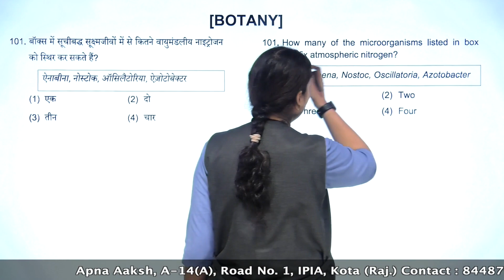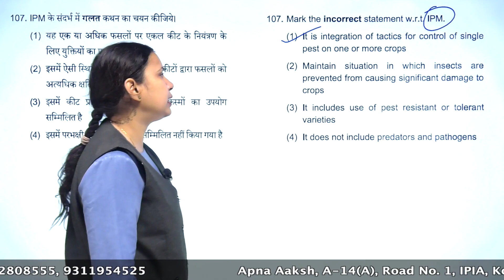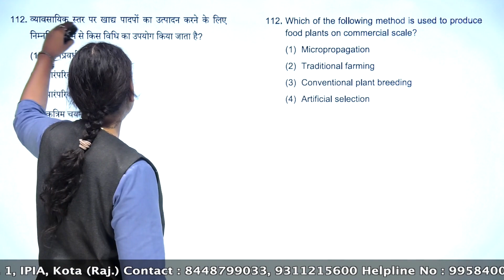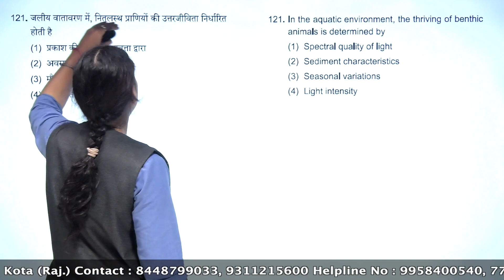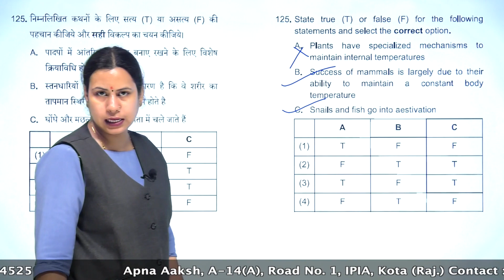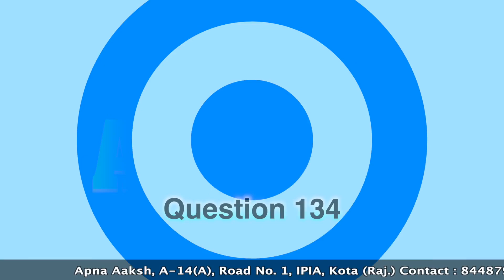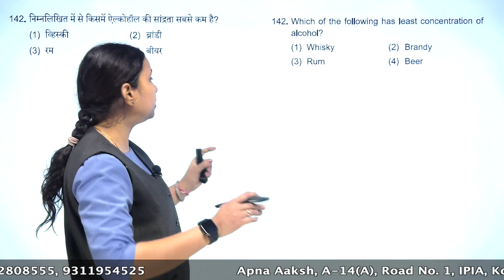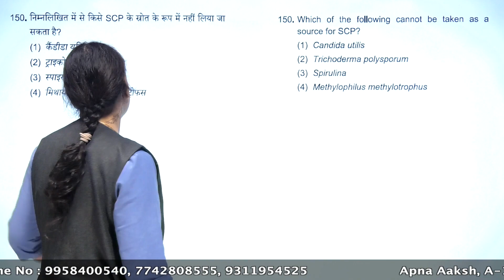Discussion of FT 08 | Phase 3 | RM 04, 05, 06, 07 Batches | (CODE - C) Botany | Aakash Kota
This video contains paper discussion of FT 08 | Phase 3 | RM 04, 05, 06, 07 Batches | (CODE - C) Botany | Aakash Kota

Click on the time codes to skip to the question written in front of them:

00:00 Intro and Topics
00:23 Q101
01:07 Q102
01:25 Q103
02:35 Q104
02:59 Q105
03:26 Q106
03:50 Q107
04:50 Q108
05:11 Q109
05:47 Q110
06:57 Q111
07:18 Q112
07:45 Q113
8:04 Q114
8:49 Q115
09:09 Q116
09:38 Q117
10:10 Q118
19:33 Q119
11:06 Q120
11:31 Q121
12:03 Q122
12:19 Q123
13:07 Q124
13:24 Q125
14:16 Q126
14:36 Q127
15:12 Q128
15:53 Q129
16:39 Q130
17:19 Q131
17:38 Q132
18:03 Q133
18:21 Q134
18:43 Q135
19:07 Q136
19:50 Q137
20:10 Q138
20:28 Q139
20:59 Q140
21:16 Q141
21:33 Q142
22:16 Q143
22:40 Q144
22:54 Q145
23:32 Q146
23:59 Q147
24:22 Q148
24:37 Q149
24:54 Q150

Hardwork
Accountability
Passion
Employee devotion
Integrity
Teamwork